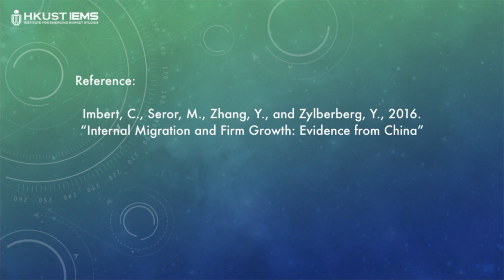Marlon Seror: Rural Migrants and Urban Wages in China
"In China, are rural migrants hurting both the wages and employment prospects of local urban residents? Merlon Seror explores how internal migration is affecting Chinese firms and labor markets, and discusses the ensuing policy lessons.

(0:00) How Does Migration Affect Existing Urban Workers?
(0:50) Does Migration Affect the Firms?
(2:20) What Are the Policy Implications for Local Governments?

Marlon Serror is a PhD student at the Paris School of Economics, Ecole Normale Supérieure and IRD-DIAL.